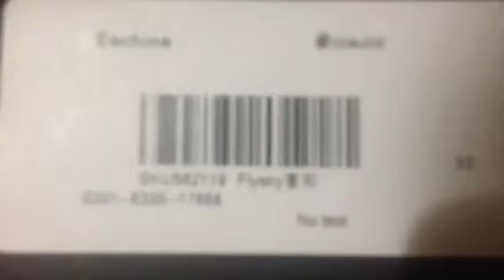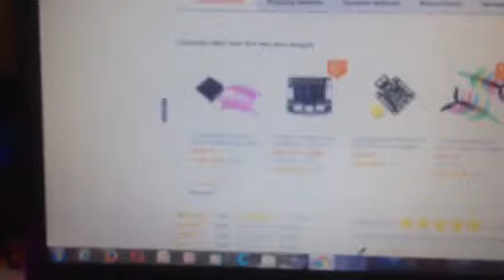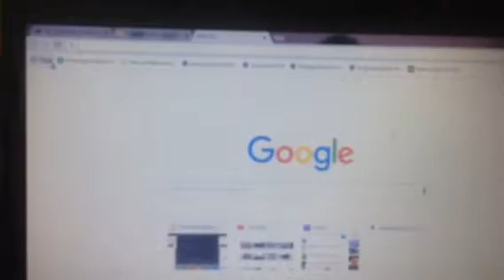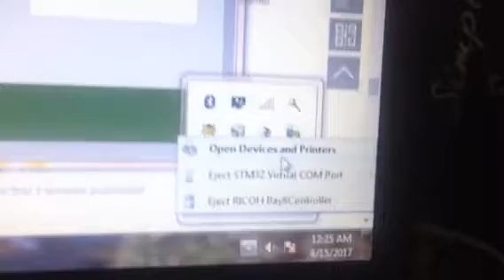Eachine Aurora 100 serial port successfully closed ??? I did installed all 3 drivers from Betaflight